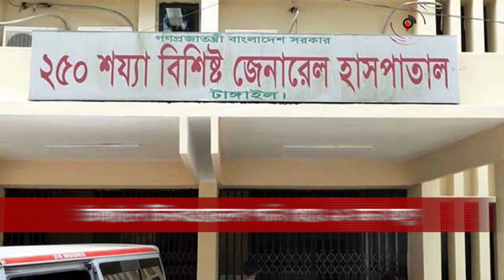দেশজুড়ে সংবাদ । শনিবার, ২৯ জানুয়ারি ২০২২ || Jago News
দেশজুড়ে সংবাদ । শনিবার, ২৯ জানুয়ারি ২০২২